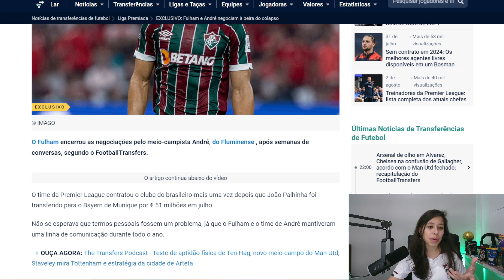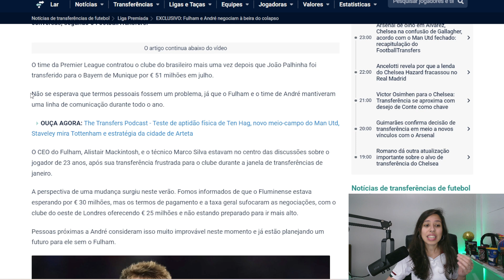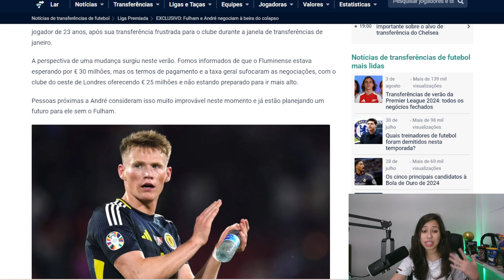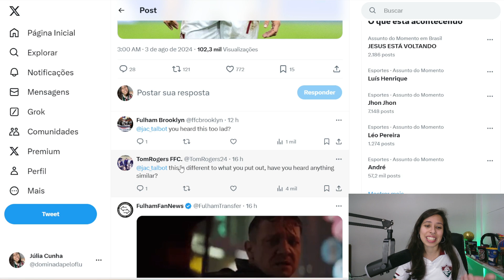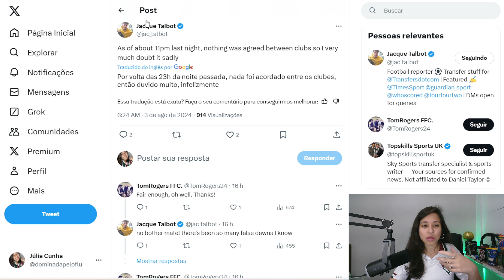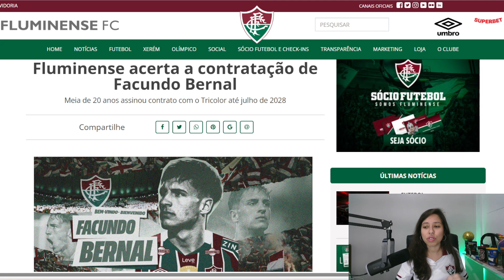🚨 FULHAM SAIU DAS NEGOCIAÇÕES POR ANDRÉ? ENTENDA O CASO | QUANDO O BERNAL ESTREIA? | CAMPEÃO SUB-6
Neste sábado, notícia na Inglaterra sobre as negociações entre Fulham e Fluminense para a contratação de André. Porém, como essas negociações já estão virando uma verdadeira saga, fiz um resumo de tudo que aconteceu até chegarmos na notícia de hoje.

Além disso, vamos mostrar também o anúncio oficial do Facundo Bernal e a comemoração das crianças do sub-6 que foram campeãs Carioca em cima do rival.

Saudações tricolores!

Curtiu nosso vídeo? Assista mais!